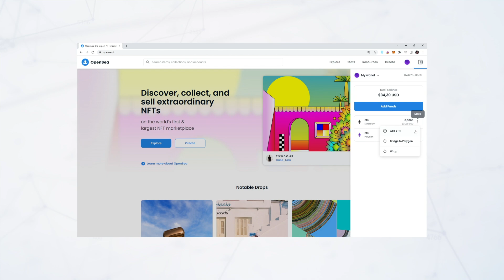No solo un JPG ya está disponible en OpenSea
Ha llegado el día del lanzamiento de No solo un JPG!!

También puedes echarle un ojo a la colección, te recomendamos únicamente entrar a través de los links oficiales: